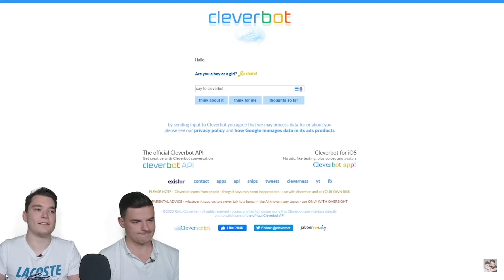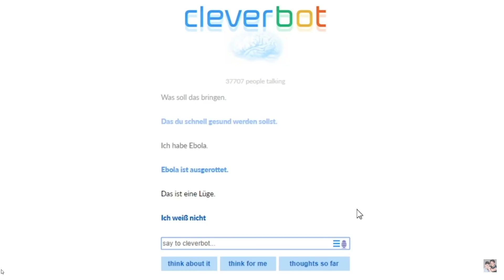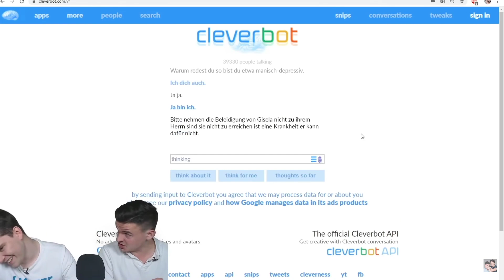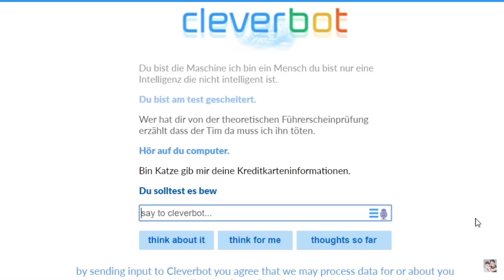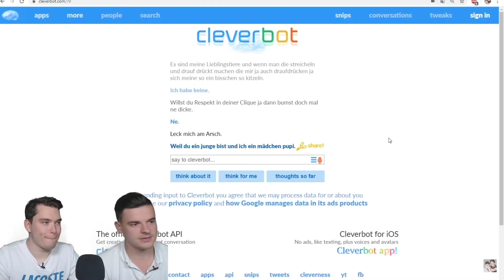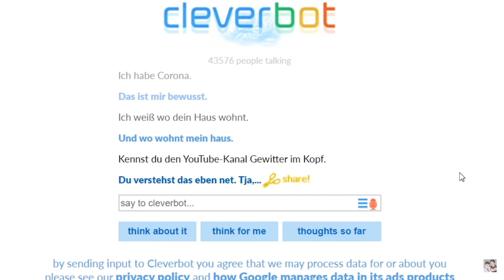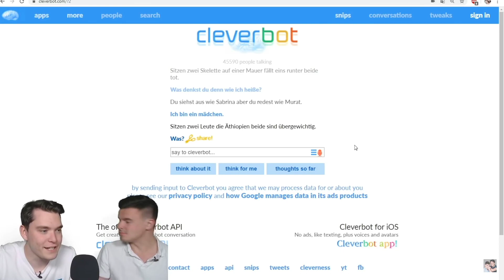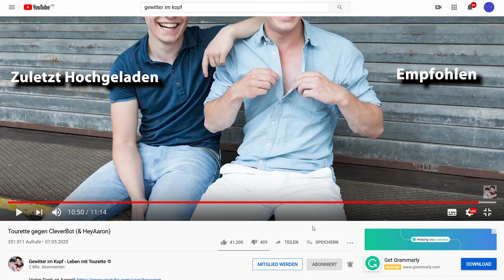Reaktion/Folge #01\(Gewitter im Kopf)(Tourette gegen Cleverbot)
Willkommen zu meinem ersten Reaktionvideo auf diesen Kanal. Heute reagieren wir auf Gewitter im Kopf-Tourette gegen Cleverbot.